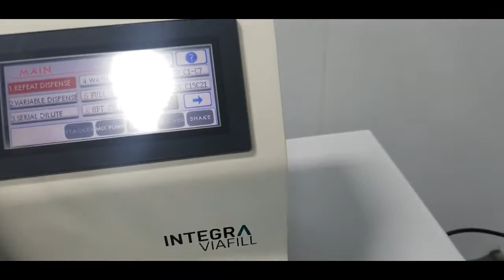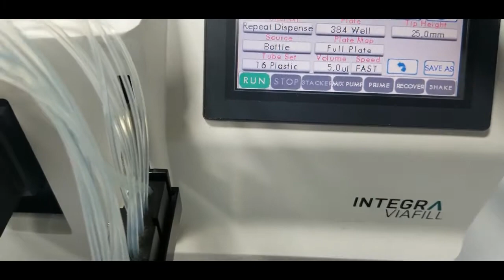Integra VIAFILL Microplate Reagent Dispenser [BOSTONIND] - 16950